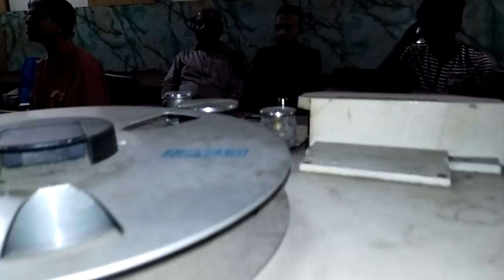ইমন খানের সাথে তাবিজ ফারুকের মজার কৌতুক ও গান | Singer Emon khan & Tabiz Faruk.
কৌতুকে কৌতুকে আড্ডা। ইমন খান ও তাবিজ ফারুক।
সঙ্গে আছেন গীতিকার /সুরকার /কবি /গল্প লেখক/ ও প্রযোজক জনাব মুহাঃ ইমান উদ্দিন,  মিউজিক ডাইরেক্টর ও সুরকার মিন্টু পরদেশী, ভিডিও ডাইরেক্টর এস এইচ সাকিব, সঙ্গিত শিল্পী আনোয়ার হোসেন ওরফে হোসেন ভাই।
গানের সাউন্ড মিক্সিং করছেন সেলিম ভাই।
স্টুডিও :- শ্রুতি - ১।